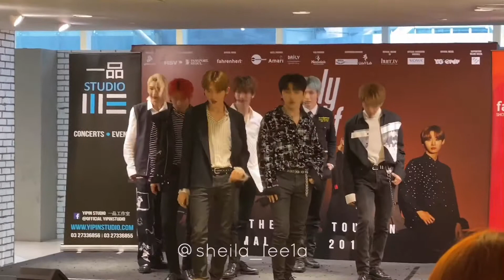20191123 OnlyOneOf - Sage in Kuala Lumpur Malaysia 2019